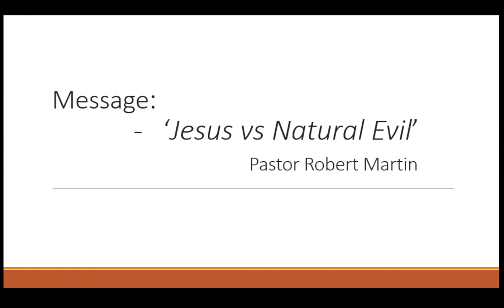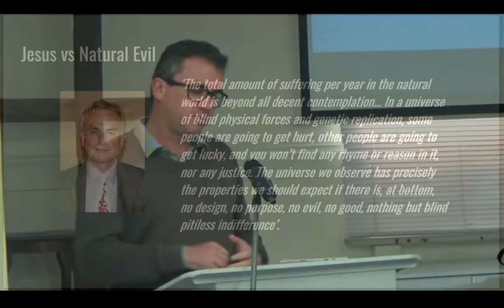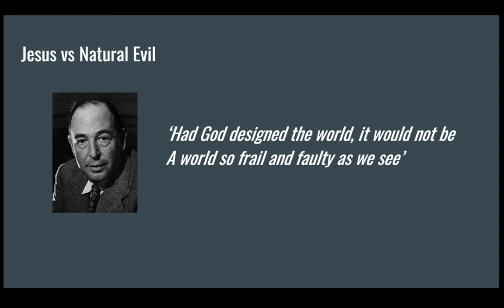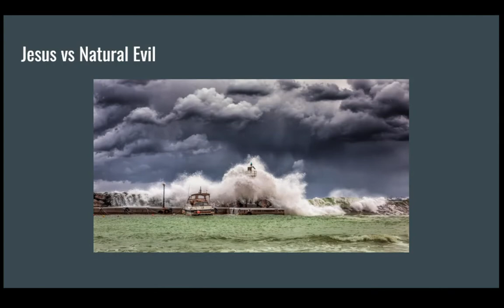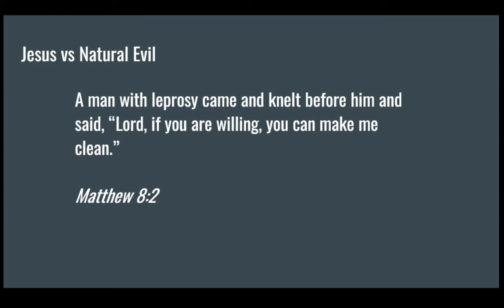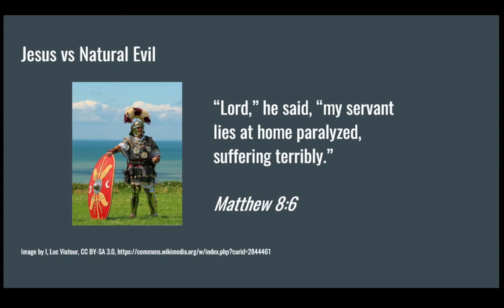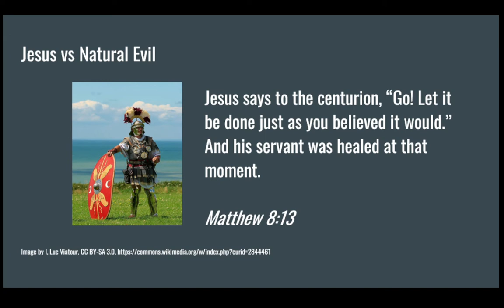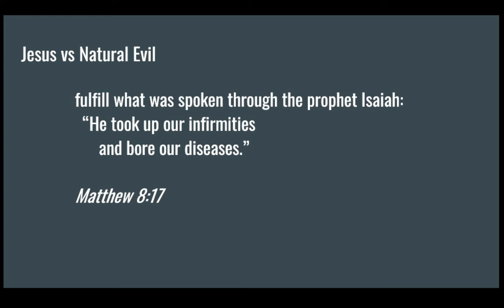Jesus vs Natural Evil P2 (Matthew 8:1-17) - Northcote Baptist 5th Jun 2022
Pastor Robert Martin - Jesus vs Natural Evil Part 2 (Matthew 8:1-17) on 5th Jun 2022